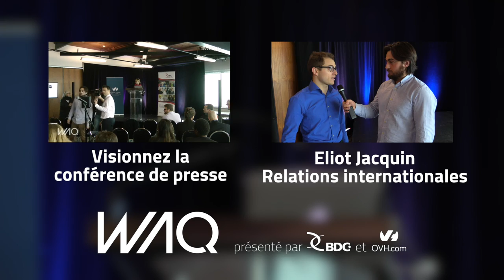Entrevue avec Bertrand Lirette - Conférence de presse du Web à Québec 2016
Retour sur la traditionnelle conférence de presse du Web à Québec!

Découvrez l'entrevue de Bertrand Lirette, Directeur de la programmation, et apprenez-en plus sur les nouveautés cette 6e édition du Web à Québec.

Le Web à Québec en 5 questions :

Quoi? Le plus grand événement numérique francophone en Amérique.
Qui? 900 participants, plus de 60 conférenciers, 7 salles, 3 jours, 1 ville.
Quand? du 6 au 8 avril 2016.
Où? Le Terminal du Port de Québec.
Combien? 695 $ pour les 50 derniers billets disponibles.